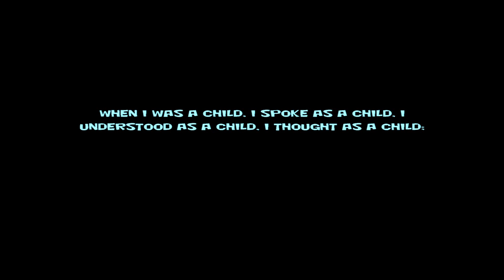MR JACOB Official Trailer 2 (2019) Gary J. Coleman, Marcus Ptomey Christian Comedy Movie HD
MR JACOB Official Trailer (2019) Gary J. Coleman, Marcus Ptomey Christian Comedy Movie HD

Based of the biblical character Jacob, Mr. Jacob is the modern day comedic story about an extra ordinary guy name Jacob who grows up inspired by a Pastor friend of the family. But not soon after losing his job, Jacob's childhood friend Tommy convinces Jacob to exploit the Bible by pretending to be who he is not, a Pastor! What Jacob miscalculates is, that this gamble may cost him everything he has. Including his SOUL!

Including co-stars Na'Taya Rutledge, Delana Flowers, Kristian Mudd, and many others.

Premier date: May 5th 2019

Box Office and Online tickets available NOW!